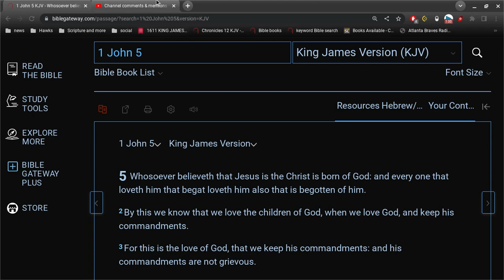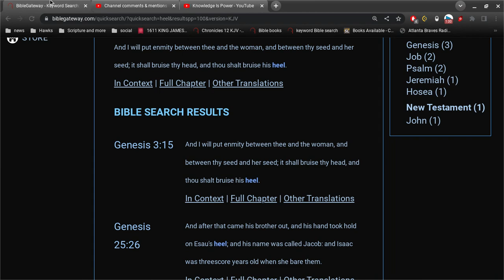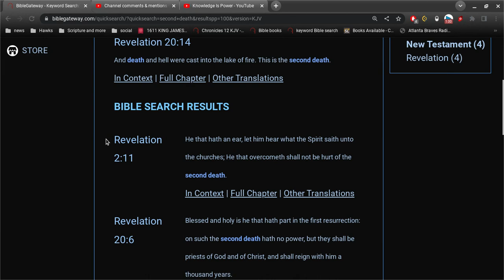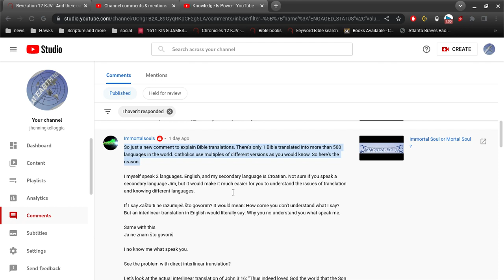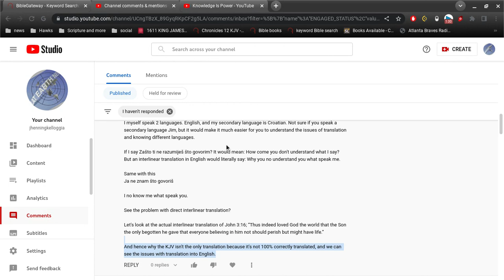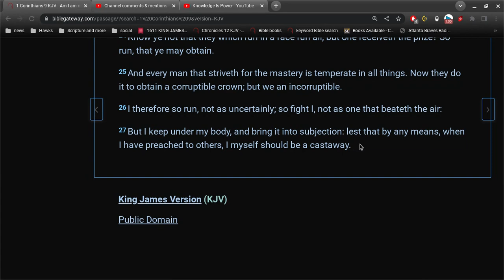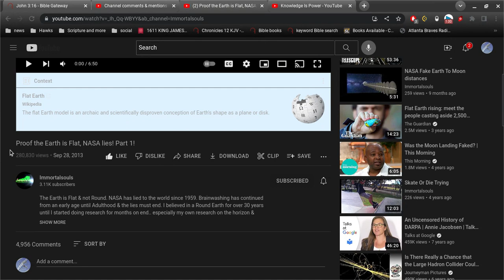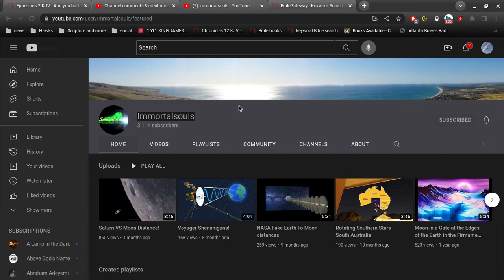Round 2 Immortal (Glass Joe) Souls